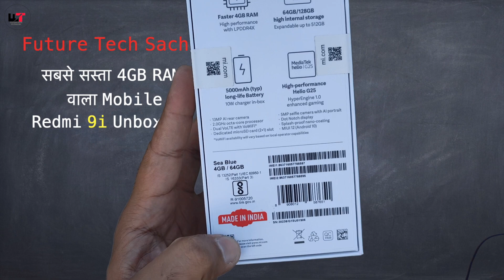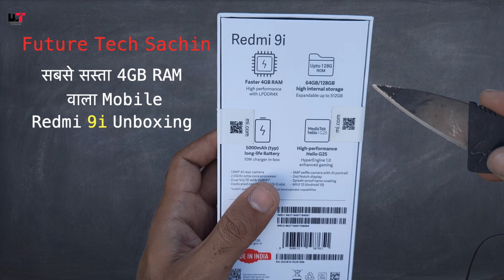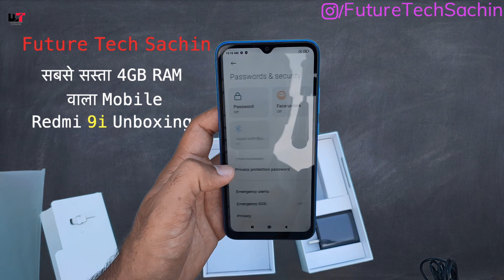सबसे सस्ता 4GB RAM वाला Mobile || Redmi 9i Unboxing || Future Tech Sachin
Priced @8,299 INR  in Hands , for more tech videos

Full Specs -

General
Handset, Power Adapter (5V/2A), Micro USB Cable, SIM Eject Tool, Warranty Card, User Guide
Model Number
MZB0813IN / MZB080SIN / MZB0817IN / MZB080UIN
Model Name
9i
Color
Midnight Black
Browse Type
Smartphones
SIM Type
Dual Sim
Hybrid Sim Slot
No

redmi 9i
redmi 9i review
redmi 9i fingerprint
redmi 9i pubg test
redmi 9i mobile
redmi 9i unboxing
redmi 9i free fire test
redmi 9i camera test
redmi 9i me fingerprint kaha hai
redmi 9i price
redmi 9i features
redmi 9i vs poco c3
Touchscreen
Yes
OTG Compatible
Yes
Sound Enhancements
Single Bottom Opening Speaker
SAR Value
Head: 0.528 W/kg, Body: 0.791 W/kg
Display Features
Display Size
16.59 cm (6.53 inch)
Resolution
1600 x 720 Pixels
Resolution Type
HD+
GPU
IMG GE8320 (at 650 MHz)
Display Type
HD+ IPS Display
Other Display Features
Panda Glass, 20:9 Screen Ratio
Os & Processor Features
Operating System
Android 10
Processor Type
MediaTek Helio G25
Processor Core
Octa Core
Primary Clock Speed
2 GHz
Secondary Clock Speed
1.5 GHz
Operating Frequency
GSM: B2, B3, B5, B8, WCDMA: B1, B5, B8, 4G LTE TDD: B40, B41, 4G LTE FDD: B1, B3, B5, B8
Internal Storage
64 GB
RAM
4 GB
Expandable Storage
512 GB
Supported Memory Card Type
microSD
Memory Card Slot Type
Dedicated Slot
Camera Features
Primary Camera Available
Yes
Primary Camera
13MP Rear Camera
13MP Rear Camera Setup (f/2.2, 1.0Î¼m, PDAF), HDR, Portrait, AI Scene Detection, Kaleidoscope, Filters, Pro Mode
Yes
Secondary Camera
5MP Front Camera
5MP Front Camera (f/2.2, 1.12Î¼m), Portrait, HDR, Portrait, Plam Shutter, Screen Flash, Beauty Mode
Flash
Rear LED Flash
HD Recording
Yes
Full HD Recording
Yes
Video Recording
Yes
Video Recording Resolution
720P (at 30 fps), 1080P (at 30 fps)
Frame Rate
30 fps
Call Features
Call Wait/Hold
Yes
Hands Free
Yes
Video Call Support
Yes
Call Divert
Yes
Phone Book
Yes
Call Timer
Yes
Speaker Phone
Yes
Speed Dialing
Yes
Connectivity Features
Network Type
4G VOLTE, 4G, 3G, 2G
Supported Networks
4G VoLTE, 4G LTE, WCDMA, GSM
Internet Connectivity
4G, 3G, Wi-Fi
Pre-installed Browser
Google Chrome
Micro USB Port
Yes
Micro USB Version
USB 2.0
Bluetooth Support
Yes
Bluetooth Version
v5.0
Wi-Fi
Yes
Wi-Fi Version
802.11a/b/g/n
Wi-Fi Hotspot
Yes
USB Connectivity
Yes
Audio Jack
3.5mm
Map Support
Google Maps
GPS Support
Yes
Other Details
Smartphone
Yes
Touchscreen Type
Capacitive
SIM Size
Nano + Nano
Mobile Tracker
Yes
User Interface
MIUI 12 (Based on Android 10)
Removable Battery
No
SMS
Yes
Voice Input
Yes
Graphics PPI
268 PPI
Predictive Text Input
Yes
Sensors
Accelerometer, Light Sensor, Proximity Sensor
Browser
Google Chrome
Other Features
Face Unlock, Screen Mirror/Cast
GPS Type
A-GPS
Multimedia Features
Audio Formats
AAC, MP3, AMR, FLAC, APE
Video Formats
MP4, M4V, MKV, XVID, WAV
Battery & Power Features
Battery Capacity
5000 mAh
Dimensions
Width
77.07 mm
Height
164.9 mm
Depth
9 mm
Weight
194 g
Warranty
Warranty Summary
Brand Warranty of 1 Year Available for Mobile and 6 Months for Accessories
Domestic Warranty
1 Year